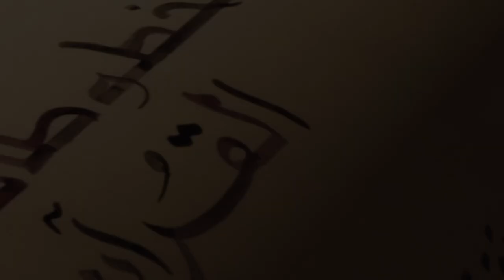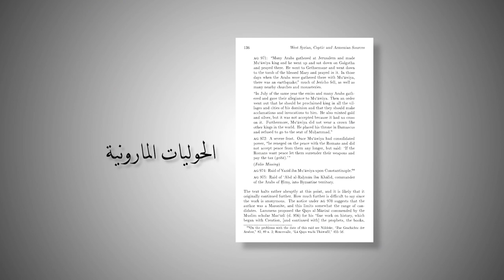التاريخ المبكر للإسلام | الحلقة 100 | خلاصة مائة حلقة من البرنامج